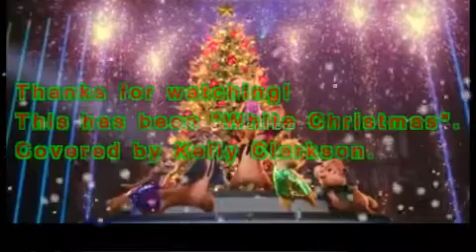AatC X Mas Collection Track 05 White Christmas